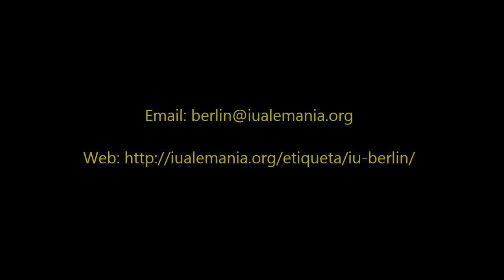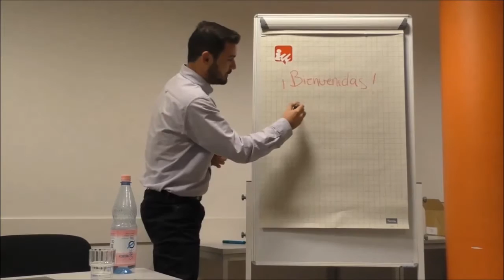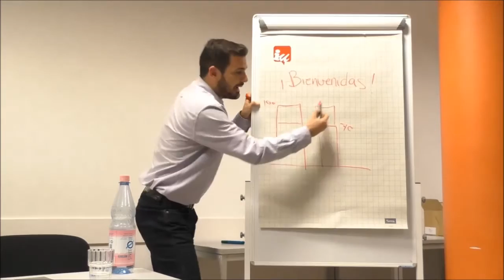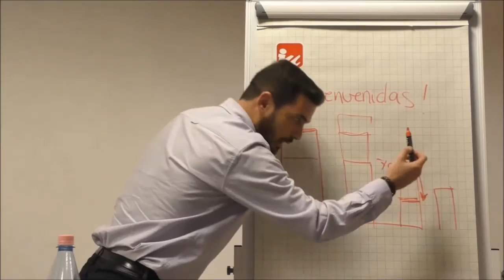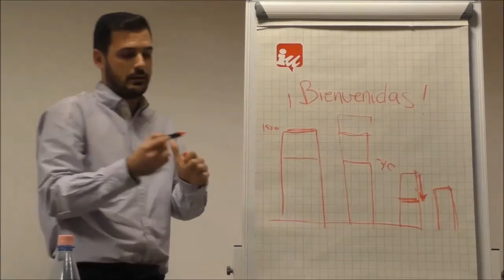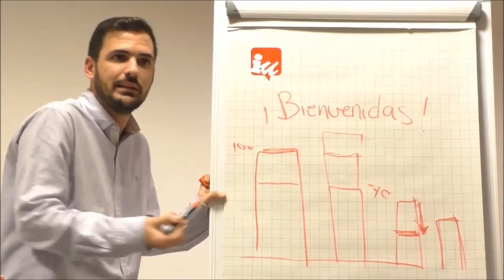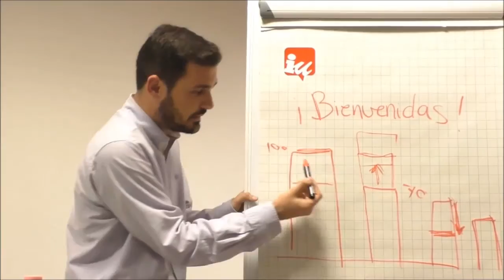Entrevista a Eduardo Garzón sobre teoría monetaria moderna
Entrevista a Eduardo Garzón sobre teoría monetaria moderna realizada en Berlín el 8 de octubre de 2016